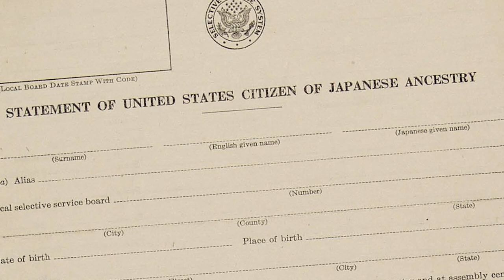Mission US: Prisoner in My Homeland trailer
The sixth installment of the award-winning MISSION US educational gaming series, Prisoner in My Homeland follows the experiences of teenager Henry Tanaka, whose family is forced to leave their home on Bainbridge Island, WA, for a prison camp in Manzanar, CA. Players grapple with the choices and challenges faced by more than 120,000 Japanese Americans as they cope with their unjust incarceration during World War II.

Designed for use in middle school history classrooms, the mission and supporting educator materials will be available free beginning September 14, 2020.